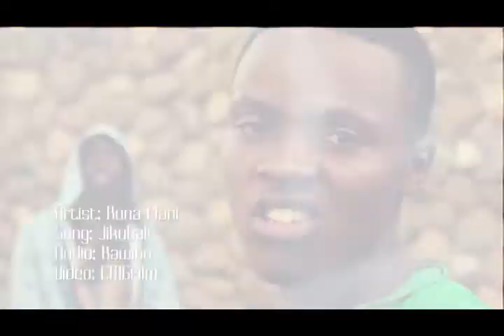Jikubali Kona flani [official HD video]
Hii ni video ya KONA FLANI- jikubali ya album yetu ya kwanza. You are free to comment on the outcome of our video clip. You can like the KONA FLANI page on facebook. Tunahitaji support yenu mafans manze. Hatutawaangusha. If you have the talent, you can do Swahili hiphop and you want to join the group Kona Flani, Ukiwa Nakuru, Eldoret, Kisumu, Mombasa, anywhere, you can contact us via the email .